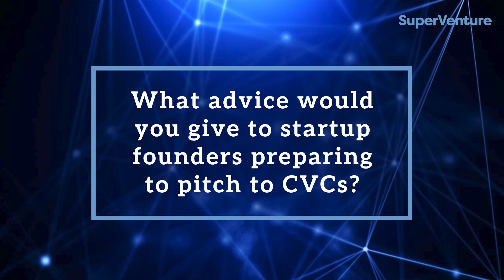Cracking the VC code with Jonathan Hollis, Mountside Ventures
Jonathan Hollis, Managing Partner at Mountside Ventures, discusses the difference between corporate venture capital (CVC) and traditional venture capital (VC), and the evolving role of CVCs in the European venture capital landscape.